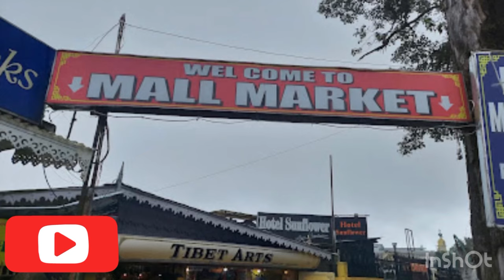3 Best Hotels in Darjeeling near Mall Road | Best hotels under 2500 | Room Details with View & Price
Topic:-3 Best Hotels in Darjeeling near Mall Road | Best hotels under 2500 | Room Details with View & Price

Details About the 3 Hotels Mentioned in this Video with Full Address

1) Omega Residency
Address:-

HD Lama Rd, Chauk Bazaar, Darjeeling, West Bengal 734101

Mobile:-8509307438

2) Hotel Sunflower

Address:-
27W8+2W5, Mall Rd, Manbari Basti, Darjeeling, West Bengal 734101

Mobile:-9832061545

3)The Golden Leaf Darjeeling

Address:-
Rockville Rd, near TV Tower, Limbugaon, Darjeeling, West Bengal 734101

Darjeeling hotels Price list Near Mall
hotels near chowrasta mall, darjeeling
Darjeeling Mall Road Hotels
Darjeeling Hotels under 1000
Hotels in Darjeeling near Mall with mountain views
Darjeeling hotels under 500
Best hotels in Darjeeling near Mall
OYO hotels in Darjeeling Near mall road
Goibibo Hotels in Darjeeling
Tripadvisor Darjeeling hotels
Hotels in Darjeeling on Tripadvisor.
What cheap hotels in Darjeeling have nice views?
How much does it cost to stay at a cheap hotel in Darjeeling?
What are the best cheap hotels in Darjeeling?
Which cheap hotels in Darjeeling have rooms with great views?
Best budget hotels in Darjeeling
Darjeeling hotels under 2500
Tripadvisor Darjeeling hotels

room